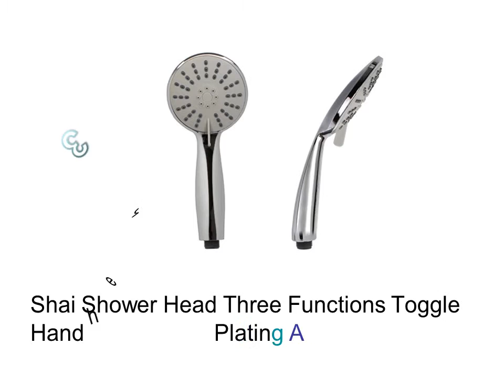Water Saving Shower Heads Reviews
1. SHAI Electroplating Three Function Button Handheld Shower NIERSI Button Switch Switch Nozzle Bathroom Shower Head

2. New Hand Shower Head Multifunction Shower Five Function Shower

3. Shai Shower Head Three Functions Toggle Handheld Shower Plating ABS Shower Head